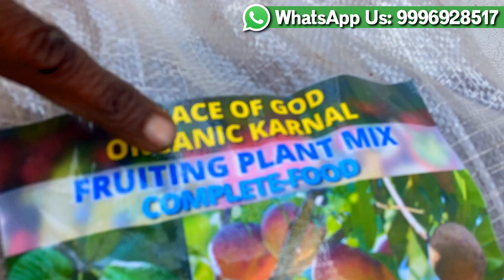बस ये पांच काम करें अपने अमरूद | आम | आडू और सभी फलों वाले पौधों में लें ज्यादा से ज्यादा फल